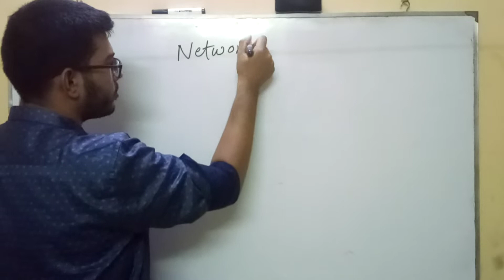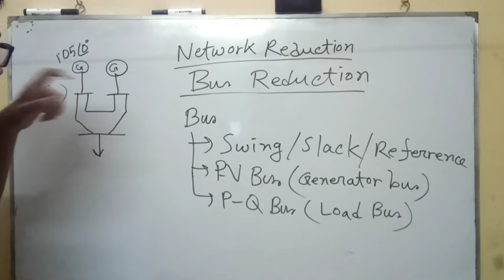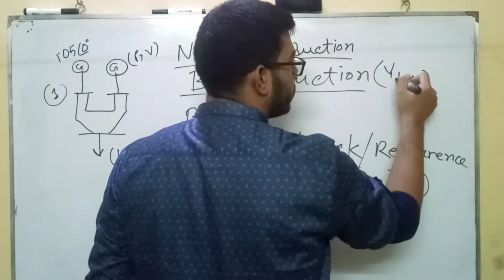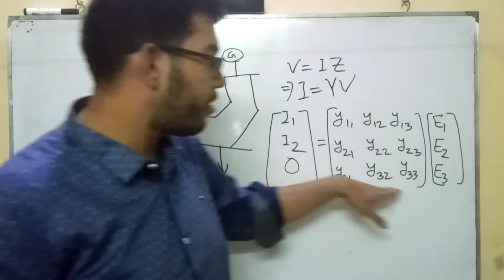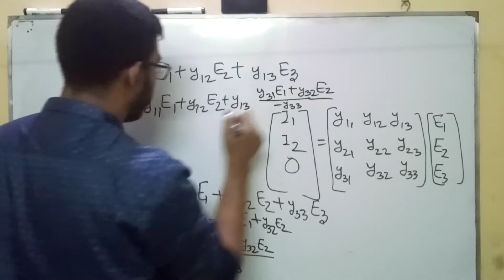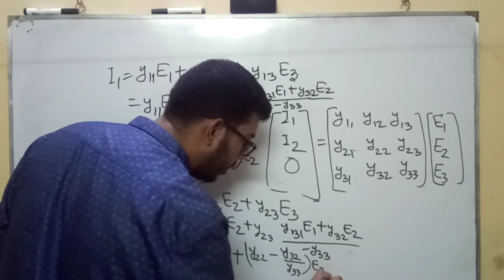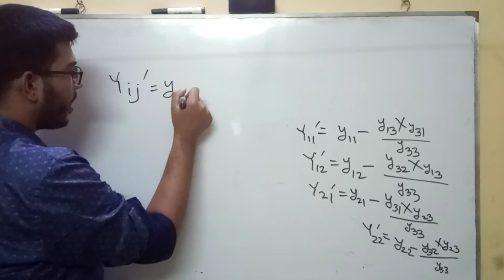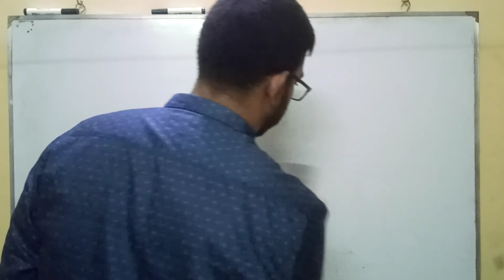YBUS Reduction Formula derivation